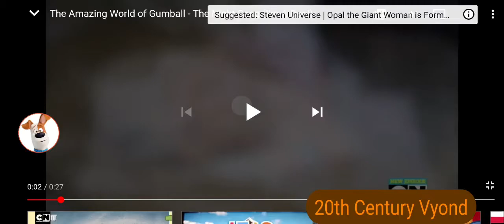I'm A Bun